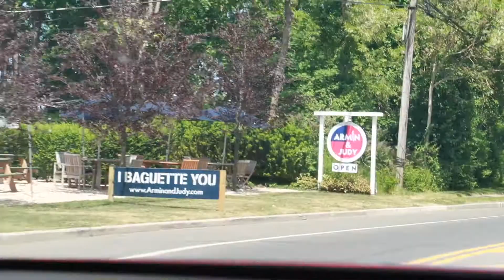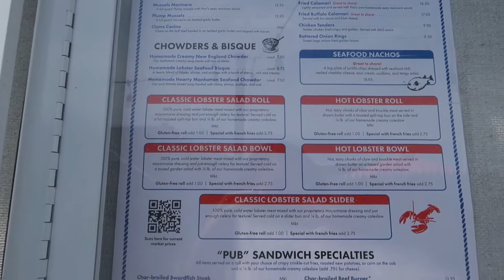The Hamptons New York!!! Birthday Getaway Part 1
Birthday Trip in Montauk!! Come Explore with us!